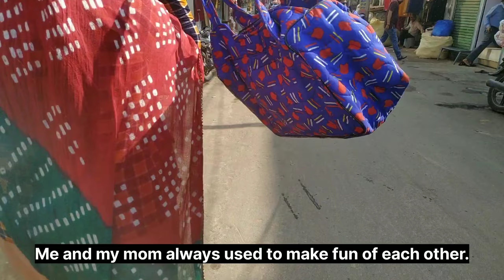राजपूती परिधान/rajputi dress shopping with mummy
hello everyone namaste today we are going shopping for h rajputi dress
@RJSK vlogs @RJSKMedical @ShubhJourney @urvichoudhary sikar tabela market#rajasthan